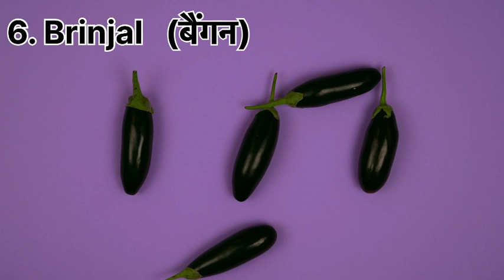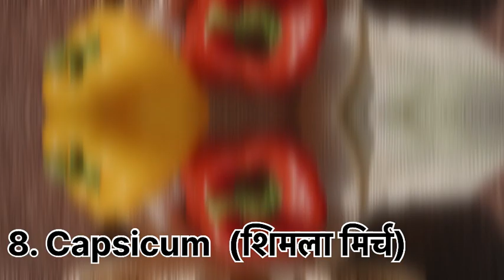10 Vegetable Names with Pictures | Learn Vegetable Names | 10 सब्जियों के नाम | Vegetable Vocabulary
10 Vegetable Names with Pictures | Learn Vegetable Names | 10 सब्जियों के नाम | Vegetable Vocabulary

10 Vegetable Names with Pictures | Learn Vegetable Names | 10 सब्जियों के नाम | Vegetable Vocabulary

Aleeza and Farzana